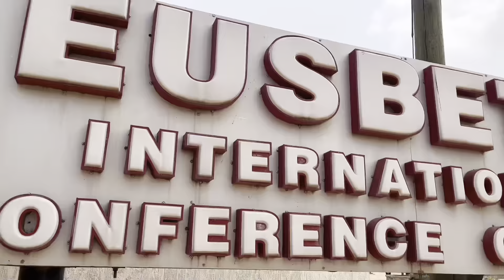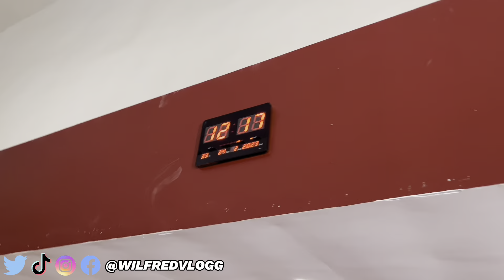A Quick Run Up In Sunyani With Skyface SDW, BeezTrap KOTM, Sokka SDW And Mr Laughter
The Genesis With SKYFACE SDW At The Eusbett International Conference Center